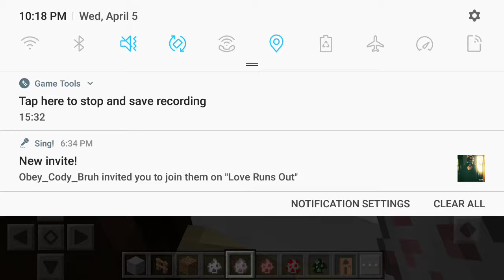Finally finished the Minecraft house pt.3